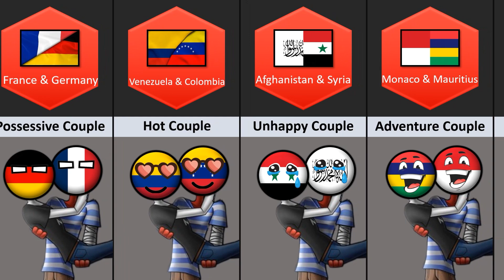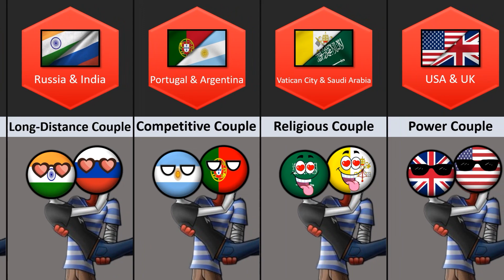What If Different Countries Were Couples